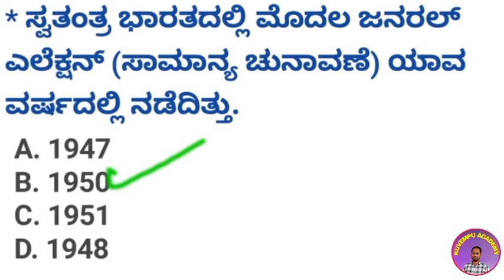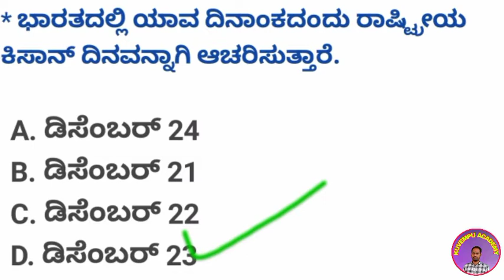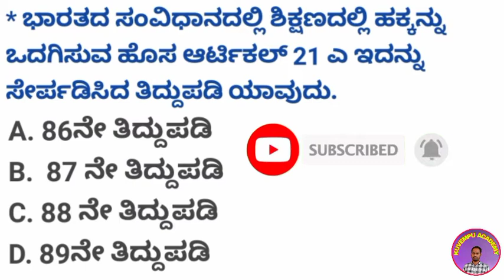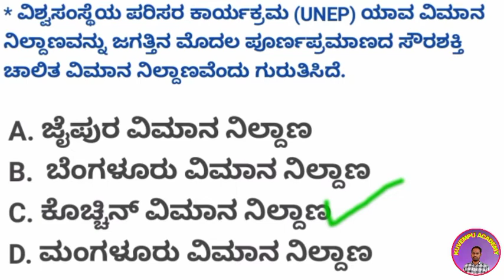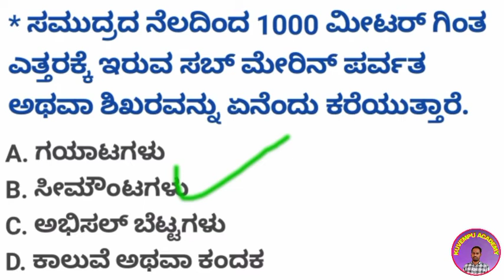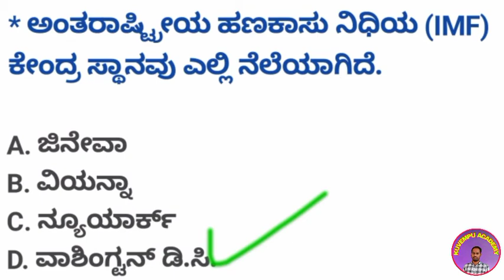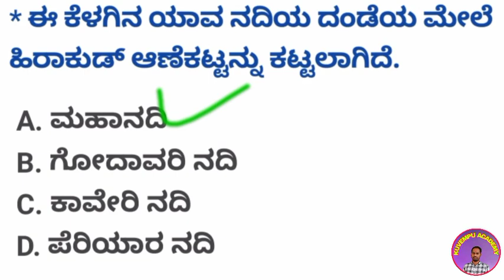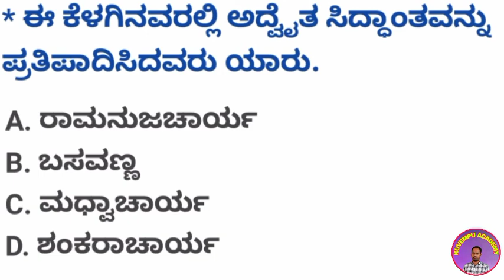KAS,PSI,FDA,SDA,PC,DAR, ವಿವಿಧ ಸ್ಪರ್ಧಾತ್ಮಕ ಪರೀಕ್ಷೆಗಳಿಗೆ ಅತಿ ಸಂಭವನೀಯ ಪ್ರಶ್ನೆಗಳು by (vakil chavan sir)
KAS,PSI,FDA,SDA,PDO,PC,RRB,NTPC,C-GROUP ಈ ಮೇಲಿನ ಎಲ್ಲಾ ಪರೀಕ್ಷೆಗಳಿಗೆ ಸಂಬಂಧಿಸಿದ ಅತಿ ಸಂಭವನೀಯ ಪ್ರಶ್ನೆಗಳು By ( vakil chavan sir ) " kuvempu academy "

ಹಿಂದಿನ video ವನ್ನು ನೋಡಲು ಈ ಕೆಳಗಿನ ಲಿಂಕ್ ಮೇಲೆ ಕ್ಲಿಕ್ ಮಾಡಿ

video ವನ್ನು ಸಂಪೂರ್ಣವಾಗಿ ಕೋನೆಯ ವರೆಗೂ ವೀಕ್ಷಿಸಿ